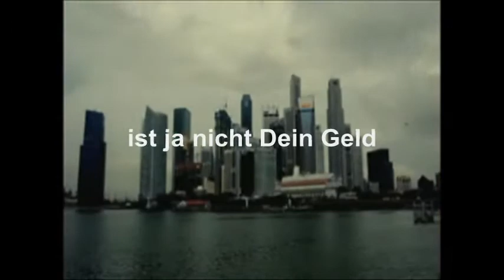Bank UBS und die neue Werbekampagne von Oswald Grübel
"wir werden nichts tun" heisst die neue Werbekampagne der UBS von Oswald Grübel und Kaspar Villiger.